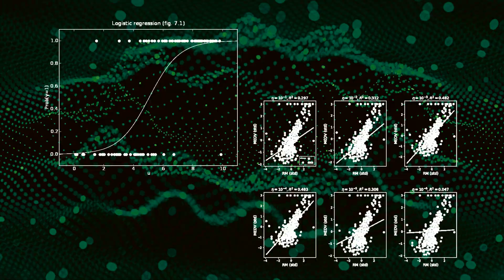НТУ "ХПІ", Спеціальність 113 Прикладна математика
НТУ "ХПІ", Спеціальність 113 Прикладна математика. Комп’ютерне та математичне моделювання

Готовий вступити, але не знаєш що робити? Все необхідне за посиланням
Хочеш переконатися чи дійсно все так круто? Переходь та переконайся
Відео створили: Гладковська Анна, Ткачук Яна, Мельниченко Вероніка